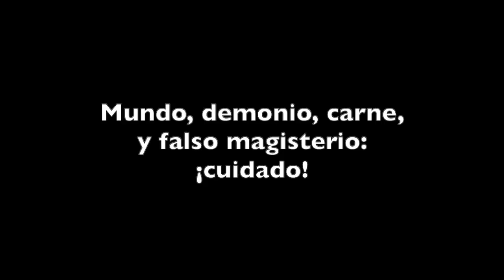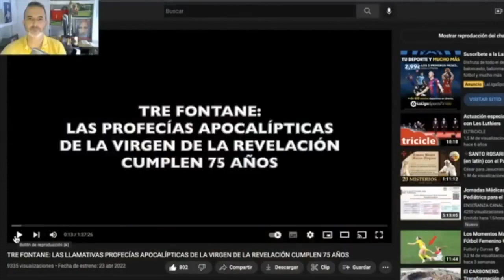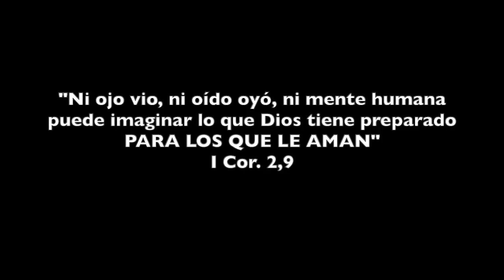MUNDO, DEMONIO, CARNE Y FALSO MAGISTERIO ¡CUIDADO!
Estreno 13 sept 2022. Agradar a Dios exige tener en consideración unos puntos básicos, indiscutibles, y en este vídeo los comentamos y reflexionamos, apoyándonos en la Palabra de Dios, el Magisterio, los santos y la ayuda de la Virgen con sus Mariofanías. Si no agradamos a Dios, tendremos como fruto la muerte, y finalmente la condenación eterna. No es ninguna broma.
Rumble: art5335
Youtube: Arturo Periodista Católico, Arturo Periodista Católico 3